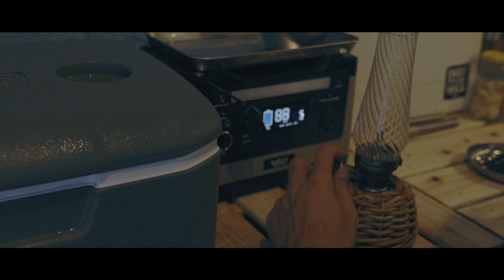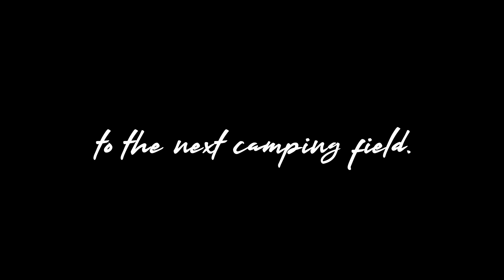雨キャンプの楽しみ方 /ワークマンのキャンプギア＆ウェアが活躍！/ ムササビウィング / ストウブで本格火鍋 / デュオキャンプ / ふもとっぱら【Camping vlog】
イレギュラーな事態にも関わらず当日滑りこむことができました！
梅雨の真っ只中だったため、終始雨が降っていましたが、
その代わりにとても静かな、霧がかったふもとっぱらを楽しむことができました！
雨キャンプもまたいつもと違った趣、過ごし方があって楽しいですね。

ワークマン着用アイテム
メリノウールワッフルTシャツ

ピックアップギア
テンマクデザイン ムササビウイング13ft.TC “焚き火”version

コールマンタフスクリーン2ルーム

このチャンネルは「inexpensive but rich experiences」をテーマに
お金をかけずにできる豊かな体験をご紹介しています。
コスパのいいもの。満足度の高いもの。みなさんにシェアしていきます。
SNS新しくなりました！

質問があればこちら！

氷点下を全身ワークマンで乗り切る！トヨトミストーブ・フュアハンド・ルミエールランタンで雰囲気抜群の冬キャンプ！コールマンタフスクリーン2ルーム

【激安】ワークマンで秋冬もの6点買っても13000円!?冬キャンプに向けて大活躍間違いないアイテム紹介！【WORKMAN】

2019年買ってよかったものベスト10！キャンプ用に買ったけど家でも使えるもの中心！

ワークマン 今すぐ買える 2020 春の新作購入品 おすすめ6選 全部で10000円以下！ Camp wear for new season! 【ワークマンプラスをおしゃれに】

ワークマン 2020 新作 春夏 カタログ 全ページチェックと見つけた 注目 おしゃれ ＆ 機能的 アイテム 12選紹介！ Affordable Camp wear

Sony α7s

【サブカメラ】

・Sony a6500

【レンズ】

・Neewer 32mm F/1.6

【ドローン】
・DJI mavic Mini

【マイク】
・Neewer ユニバーサルビデオマイク

・ZOOM ズーム リニアPCM/ICハンディレコーダー マイク交換型 ポータブルレコーディング H6

ZHIYUN Crane Plus カメラ スタビライザー

【三脚】
・ザハトラー sachtler Aceシリーズ システム ace M GS

・Manfrotto トラベル三脚 Element スモール アルミ 5段 ブラック

・ゴリラポッド

【照明】
・Andoer 超薄型 LED ビデオライト

【その他】
・DSLR カメラ トップハンドル

・Amazonベーシック　カメラリュック

*編集環境
PC：Mouse Computer

サブ：MacBook Pro (Retina, 15-inch, Mid 2014)
メモリー32GB / Intel Iris Pro Graphics